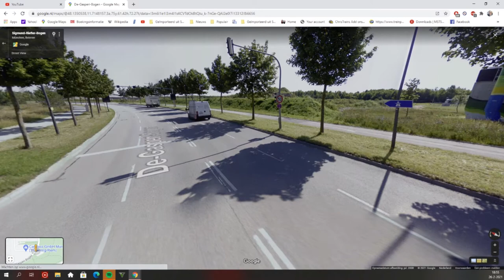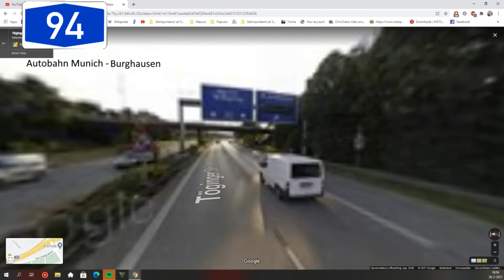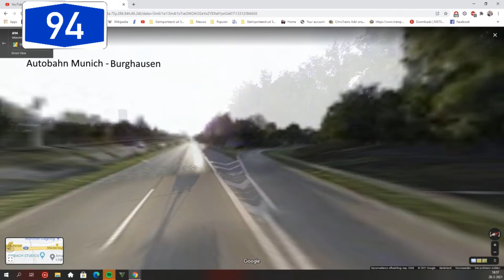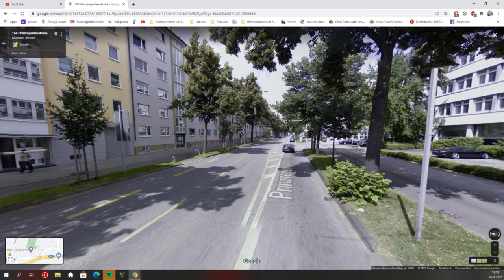A94 Munich Munich Zentrum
Nl
vandaag gaan we over de Autobaan A94 van Munich naar Munich centrum

GB
today we take the Freeway A94 from Munich to Munich center

D
Heute fahren wir über den Autobahn A94 von München ins Münchner Zentrum

I
oggi andiamo sull 'Autostrade A94 da Monaco a München Zentrum